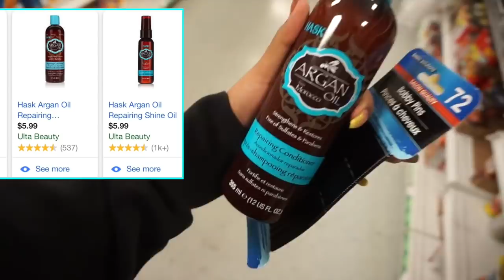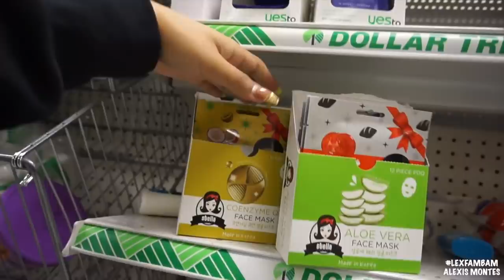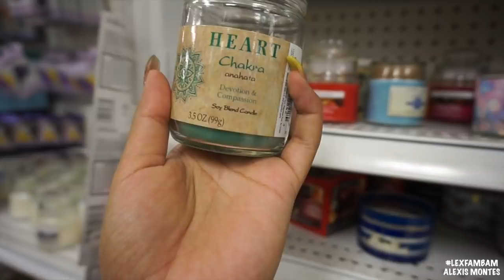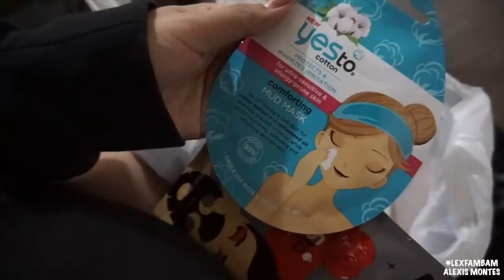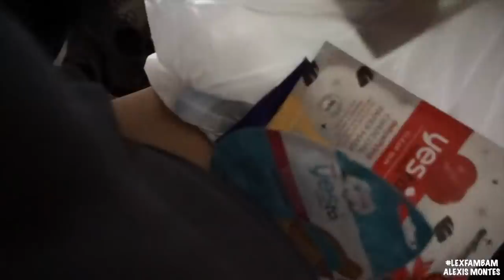DOLLAR TREE SHOPPING!! FINDING BOMB DEALS FOR A $1 #150 - Alexisjayda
Hey Loves Todays Family Vlog I Went To The Dollar Store! & OMMMGGGG Im So Glad We Went Lol. Normally These Past Couple Of Months I Haven't Seen Anything Good At Dollar Tree Thats Gotten Me Excited! We Went & I Found The Yesto Masks! I Couldn't Believe That A Good Amount Of Yesto Face Products Were There. I Also Found Marc Anthony Conditioner! What The Heck SCORRREEEE! & I Also Found Argan Oil From Morocco. So Many Awesome Deals So Make Sure To Hit Up Your Dollar Tree Soon For Some Bomb Deals. The Fall/Halloween Decorations At Dollar Tree Were To Die For!!! So Much You Could Do To Decorate Your House For Only A Dollar. I Held Myself Back Lol Because You Guys Know I Can Go NUTS! So Feeling Pretty Proud Of Myself.
      Giovanny Let Dad Pull His Tooth Out! I Was Actually Very Surprised How Quick Rudee Took It Out. OH!! We Also Made Ribs! Super Easy! Go To Your Local Winco & Find The Ribs That Are Already Marinated & That Saves Time. Pop It In Your Oven For 2Hours 30Min & Done! Dinner Is Serveddd! See You Loves The Next Family Vlog XO

WELCOME TOO OUR FAMILY CHANNEL!!!

Snapchat Alexisjayda

Who You Might See In The Vlog :)
Andrew (Son)
Angelica (Daughter)
Elijah (Son)
Giovanny Aka Gio (Son)
Noah (Baby Brother BUT Raising Him As Ours :) So Son)
Martin Luis (Brother)
Manuel (Brother)
Illeen (Niece)

Rudee & I Married July.6.2011

Alexis Jayda
Roy,Utah,84067